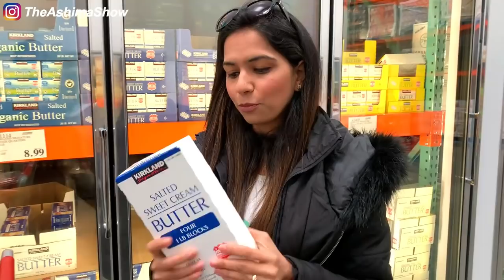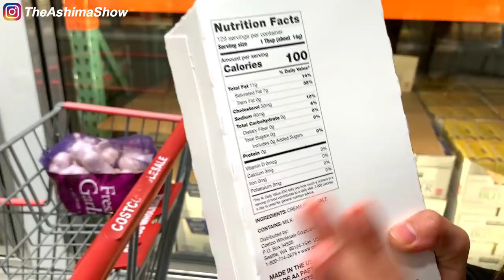How Super Stores like Costco, Walmart, Target are taking precautions? Grocery Shopping in USA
USA is under lockdown; after two weeks - I went for my groceries shopping. In this video - I am sharing all the precaution super stores are taking to protect their employees and customers.

Lets Stay Positive and Fight with the Situation together!!